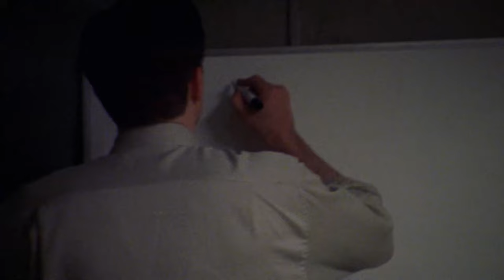Dutch Gets a Serial Killer to Confess | The Shield (2002), Season 1, Episode 10 | Now Playing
THE SHIELD is NOW PLAYING and can be found to Rent or Buy

Drama series following the lives and cases of dirty cop Vic Mackey and the corrupt LAPD unit under his command.